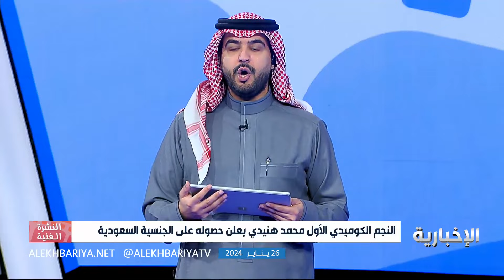محمد هنيدي: حصولي على الجنسية السعودية أكبر تكريم لي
في أول ظهور له بعد حصوله على الجنسية السعودية..

الفنان محمد هنيدي: في المملكة ثورة فنية كبيرة بجميع المقاييس والسوق السعودي مهم جدا، إضافة إلى ما لدى الشعب السعودي من ثقافة فنية عالية
معبرا عن فرحته بحصوله على الجنسية بقوله: "خبر حصولي على الجنسية السعودية كان تشريفا لي وأسعدني جدا وأرجو أن تتحملوني أخا جديدا لكم"